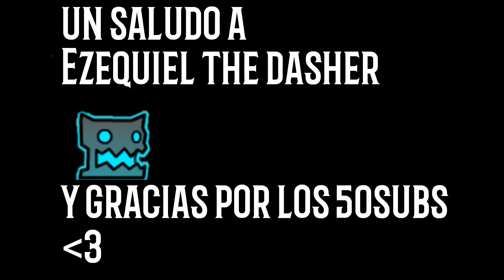PRO Vs NOOB versión|Geometry Dash 2.11 (gracias por los 50subs)